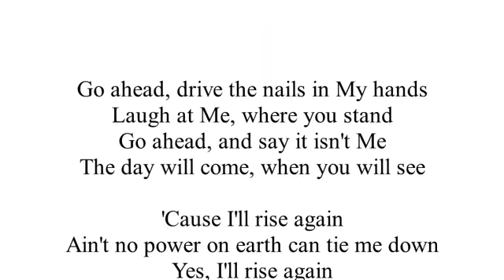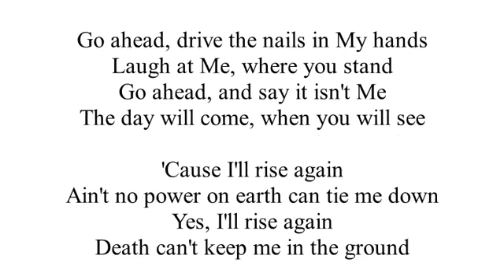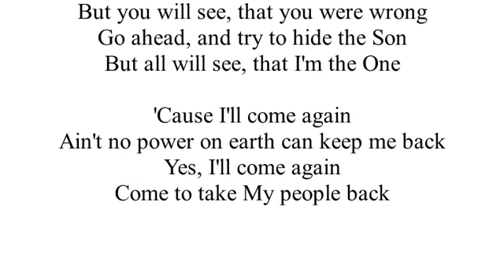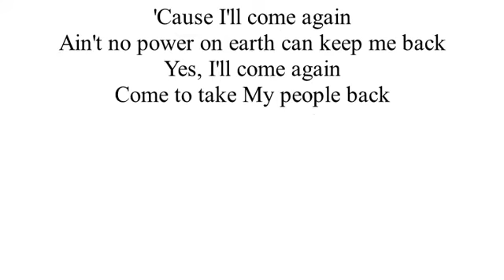Rise Again (Cover)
One of my favorite Easter songs (and not just Easter!)  Dallas Holm was the writer.